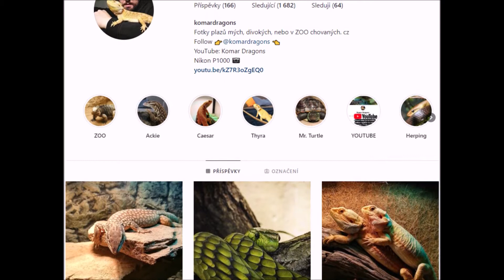Slepýš křehký / Anguis fragilis / JEŠTĚR nebo HAD ?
Ahoj, vítej u mého dalšího videa. Tentokrát si ukážeme slepýše křehkého.